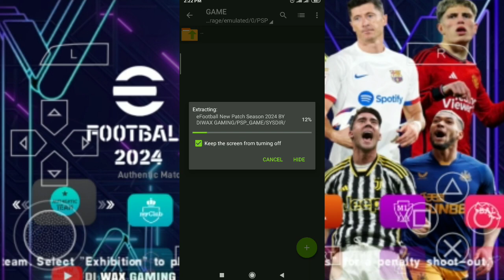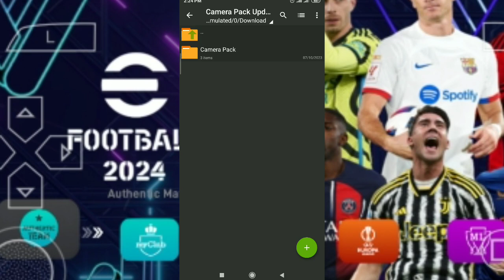eFOOTBALL™ PES 2024 ON PSP/PPSSPP ANDROID OFFLINE NEW UPDATE KITS & TRANSFER 23/24 PS5 CAMERA HD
eFOOTBALL PES 2024 PPSSPP Update Transfers 23/2024 And New Teams New Kits 24 UCL Camera PS5

New Update:
Kits 2024
Minikits 2023/2024
Ball Season 2023/2024
Background eFOOTBALL
Grass HD
Graphics HD
New Hairstyle
Boots Season 2024
Transfers 2023/2024
Real Face HD
Stadium HD